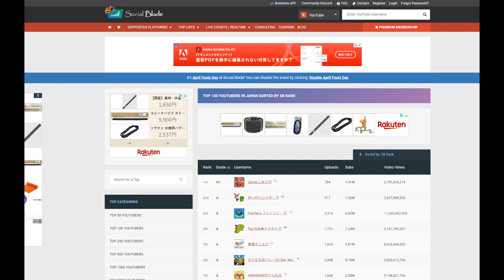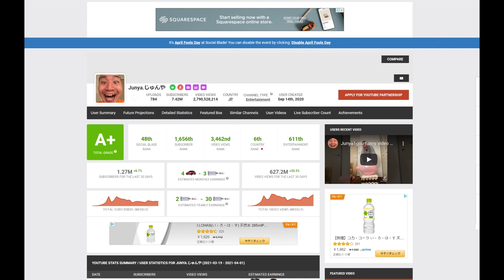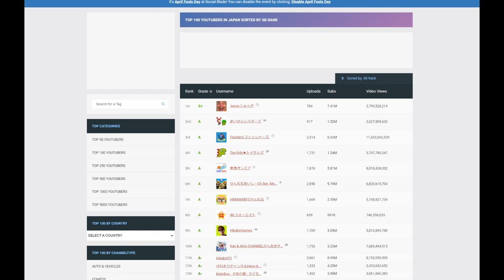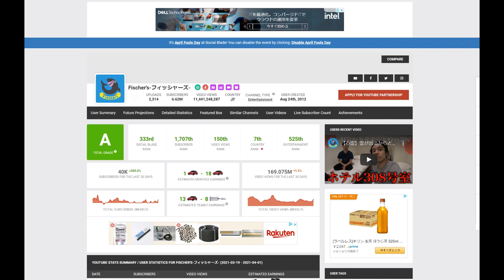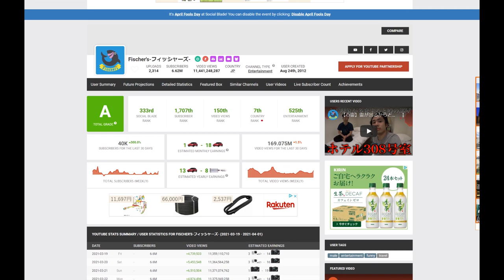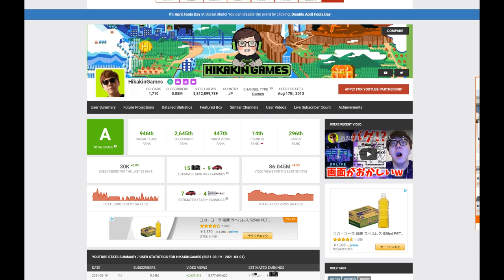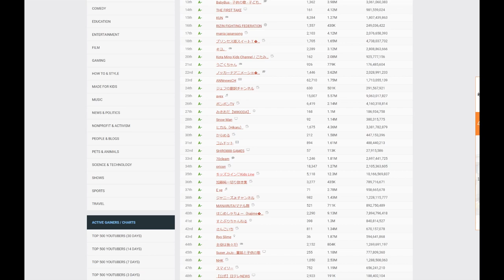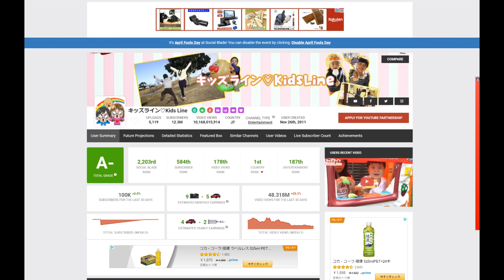ユーチューブで年収３億円の私が、攻略法を大公開します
自分はユーチューブで稼ぎまくっております。
正直、ちょろいです。じゅんやさんやひかきんさんは、友達です。